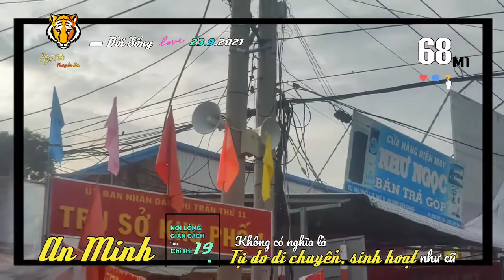▰68M1🐯 ▪ 23.9🚩AN MINH NỚI LỎNG GIÃN CÁCH ✘ TỰ DO DI CHUYỂN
🔰ĐờiSống 🐯 68M1▪23.9🚩 AN MINH
     Miệt Thứ - Thứ 11 truyền tin:
▰🎥 Huyện AnMinh nới lỏng giãn cách
    không có nghĩa là TỰ DO DI CHUYỂN và
    SINH HOẠT NHƯ CŨ bởi lẻ sau thời gian
    dài giãn cách xã hội nay được trở về trạng
    thái gần như bình thường với một số hoạt
    động sản xuất kinh doanh được hoạt
    động trở lại, người dân lao động sẽ
    di chuyển làm ăn và người dân đổ xô
    ra chợ không kiểm soát. Thêm vào đó
    là một bộ phận người dân còn di chuyển
    thăm hỏi người thân hoặc ra đường
    khi không cần thiết. Đây là những
    nguy cơ rất dễ làm tái bùng phát dịch
    trên địa bàn huyện

  💡 AkiQuang
🎥 Trương Minh,